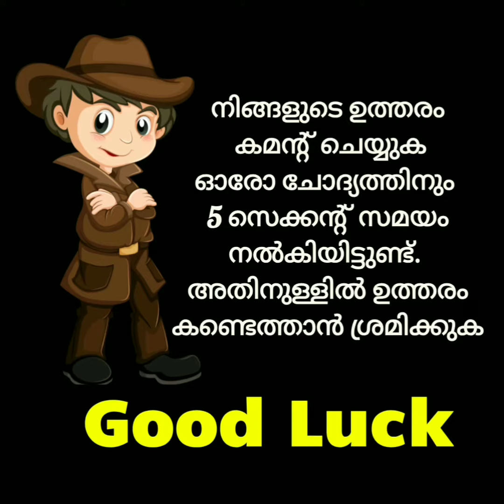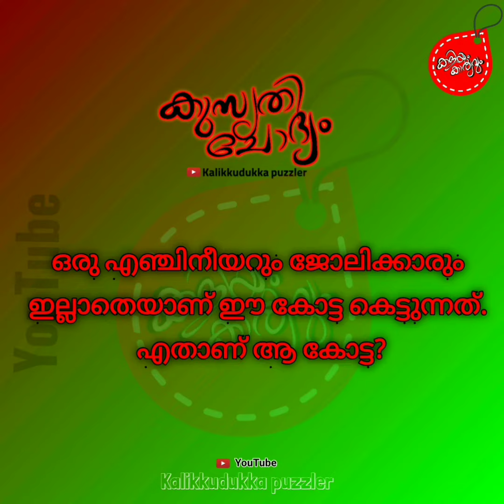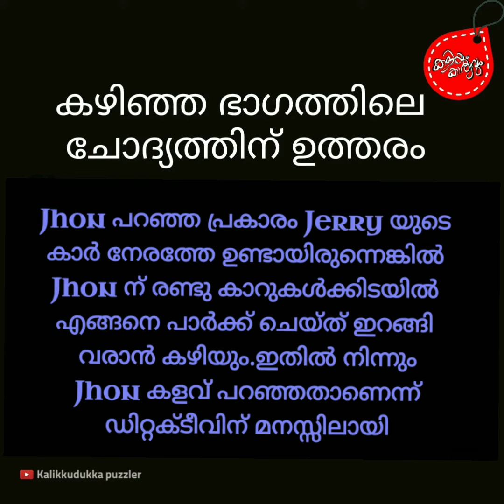Ep37 കുസൃതി ചോദ്യങ്ങളും ഉത്തരങ്ങളും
കുസൃതി ചോദ്യങ്ങൾ കടംകഥകൾ ബുദ്ധിവികാസ പസിലുകൾ ഗണിത പസിലുകൾ കണക്കിലെ കളികൾ ഡിറ്റക്ടീവ് പസിലുകൾ ഗെയിംസ് എന്നു വേണ്ട ബുദ്ധി വർദ്ധിപ്പിക്കാനുതകുന്ന രസകരമായ ചോദ്യങ്ങളും ഉത്തരങ്ങളും വിനോദത്തിലൂടെ അവതരിപ്പിക്കുകയാണ് ഈ ചാനലിലൂടെ ഞങ്ങൾ ചെയ്യുന്നത്.

ചോദ്യങ്ങളിലോ ഉത്തരങ്ങളിലോ രസകരമായ കുസൃതികൾ ഒളിപ്പിച്ചുവെച്ച ചോദ്യങ്ങളാണ് കുസൃതി ചോദ്യങ്ങൾ. നേർക്ക് നേരെയുള്ള ഉത്തരങ്ങൾക്ക് പകരം പൊതുവെ ഉദ്ദേശിക്കാത്ത രീതിയിൽ ചിന്തിച്ചുത്തരം കണ്ടെത്തേണ്ടി വരുന്ന ചോദ്യങ്ങളും ഇതിലുണ്ടാവാറുണ്ട്. ചിലപ്പോൾ ചോദ്യങ്ങളും ഉത്തരങ്ങളും കൌതുകം ജനിപ്പിക്കുന്നതായിരിക്കും. ഇത്തരത്തിലുള്ള പ്രചുരമായ കുസൃതി ചോദ്യങ്ങളാണ് ഈ ചാനലിൽ ഞങ്ങൾ ഉൾക്കൊള്ളിച്ചിട്ടുള്ളത്.

പി.എസ്.സി പരീക്ഷകളിൽ കടംകഥകളും പഴഞ്ചൊല്ലുകളും ശൈലികളും എന്നു വേണ്ട മലയാള ഭാഷ പരിജ്ഞാനത്തിനുള്ള ചോദ്യങ്ങൾ സർവ്വസാധാരണമാണല്ലോ. അങ്ങനെയുള്ള കാര്യങ്ങളും ഈ ചാനലിൽ നിങ്ങൾക്ക് ലഭിക്കും.

ഗണിത പസിലുകൾ ഡിറ്റക്ടീവ് കേസ് തെളിയിക്കൽ ഗെയിംസ് എന്നിവയും ഉൾക്കൊള്ളിച്ചു കൊണ്ടുണ്ടാക്കിയ ഈ ചാനൽ ബുദ്ധിവികാസത്തിന് നിങ്ങൾക്കൊരു മുതൽ കൂട്ടാവും

സ്നേഹത്തോടെ അഡ്മിൻ ❤️

Riddles solving is a part of language development and also helps analytical thinking and creativity. In our channel we strangly emphasize on solving Riddles Puzzles IQ testing Questions Funny Questions Detective case games etc

We  includes IQ test, riddles, puzzles mathematical puzzles, Kadamkathakal, detective puzzles, Quizzes other malayalam language study materials Games and more (Malayalam and english)

Laughter and humour are vital, and riddles often provide intellectual humour.They relax minds while solving them in a way of interesting.

One of the best ways to stimulate minds is to engage them in some brainstorming sessions, and solving riddles is the best way to enhance thinking skills of people.peoples not only have loads of fun in solving riddles, but they also learn various new skills. Here are some interesting and creative riddles or brain teasers for all, which will boost your cognitive development

Riddles bridge the gap between parents and children and strengthens bonds. It also helps overcome social issues when interact with others and pass on the riddles.

They encourage problem-solving and critical thinking at any age, which are crucial skills to have in life. It makes them think creatively and work their brains

Put your brain to the test with these puzzling adventures.

With love admin ❤️

✓IQ TEST,
✓MALAYALAM RIDDLES,
✓KADAMKATHAKAL,
✓MindYourlogic
✓7 second riddles,
✓bright side,
✓Malayalam funny Questions,
✓Malayalam riddles with answers,
✓IQ test in Malayalam,
✓Maths riddles,
✓maths puzzles,
✓detective riddles,
✓crime riddles,
✓Brain teasers,
✓കടങ്കഥ,
✓കുസൃതി ചോദ്യങ്ങൾ,
✓കുസൃതി ചോദ്യം മലയാളം,
✓IQ test malayalam 2020

❤️ Welcome All ❤️